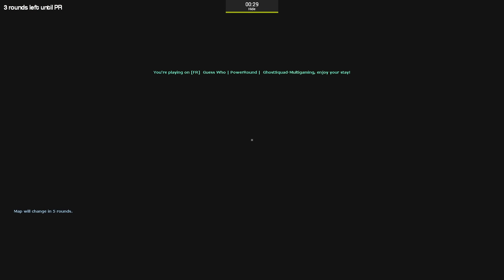ОТГАДАЙ КТО НАСТОЯЩИЙ, А КТО БОТ В GARRY'S MOD - НАЙДИ ИГРОКА СРЕДИ ТОЛПЫ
Играем в Garry's Mod, играем в режим под названием Guess Who, в котором нужно сливаться с толпой ботов, чтобы тебя не вычислили!

Gmod - физическая песочница, в которой мы можем творить что только угодно нашей фантазии, ведь в Гаррис мод полный спекрт выбора персонажей, оружия и т.д! Адский угар и приколы возможны только на гибком движке Garry's Mod! Одни смешные моменты и ор только тут!